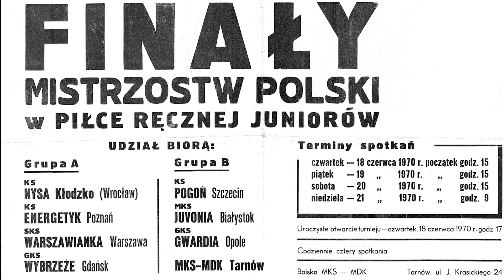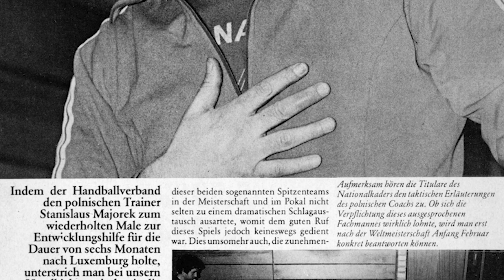Stanisław Majorek - Twórca tarnowskiej piłki ręcznej